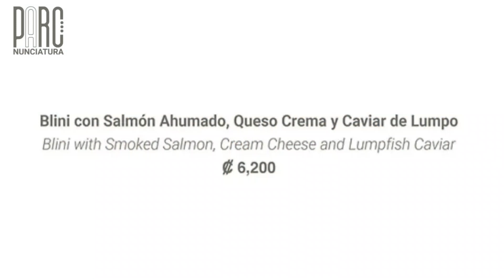New Top Restaurant in Costa Rica - Best Restaurants in San Jose - Parc Review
This new restaurant's chef has been trained by 2 Michelin star chef Richard Neat and you can tell. The foodat Parc is to die for. Not only does the food taste good but every meal looks like a work of art.